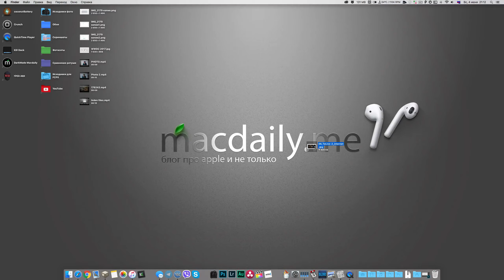[t&t macOS] Image to desktop